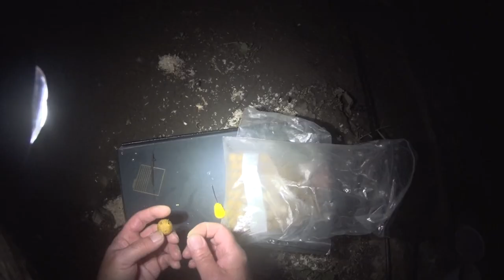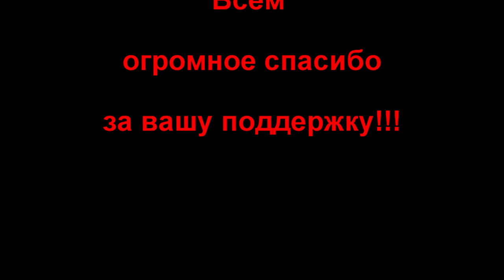✔️Рыбалка во Франции! Карась гигант, сом..Fishing in France! (Trailer)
Всем привет! Трейлер к видео Рыбалка во Франции!  После  длительной паузы мы снова на рыбалке.😃😃!!